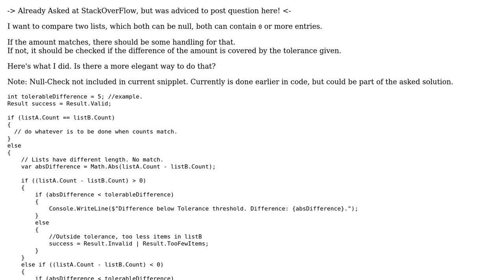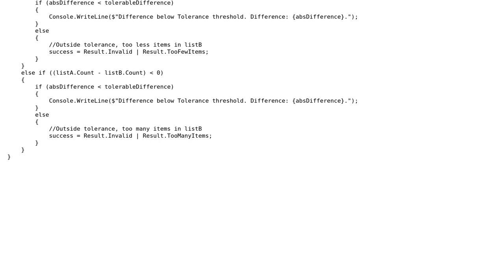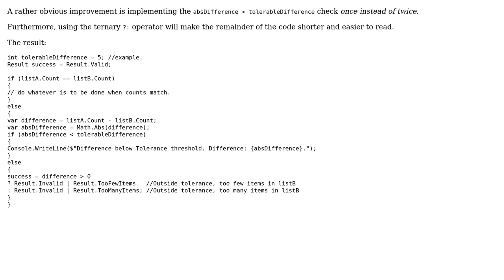Compare quantity of two lists - with a given tolerance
With thanks & praise to God, and with thanks to the many people who have made this project possible! | Content (except music & images) licensed under CC BY-SA | Music | Images & others | With thanks to user Peter B user Martin Hertig and the Stack Exchange Network Trademarks are property of their respective owners. You are responsible for your own actions.